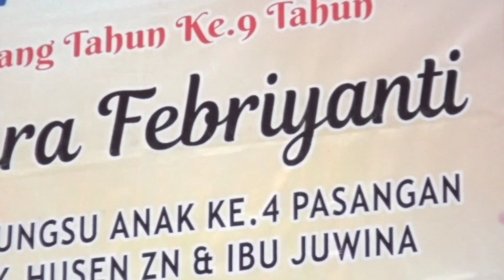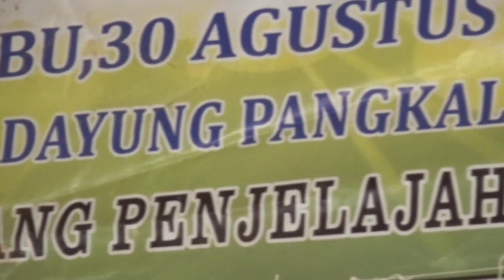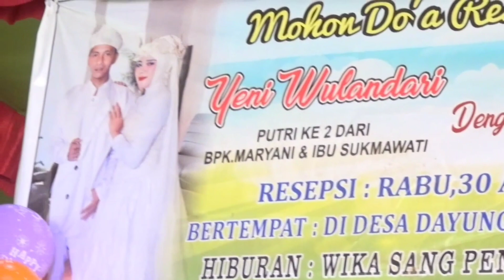ALBUM DANGDUT ULTAH LIVE OT WIKA DANGDUT PALEMBANG